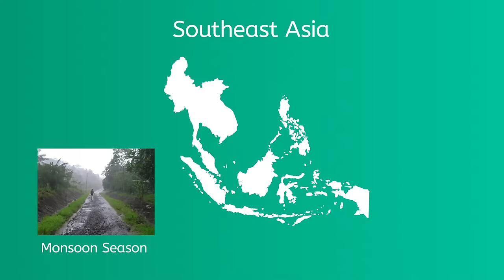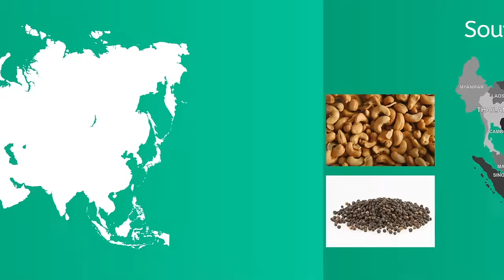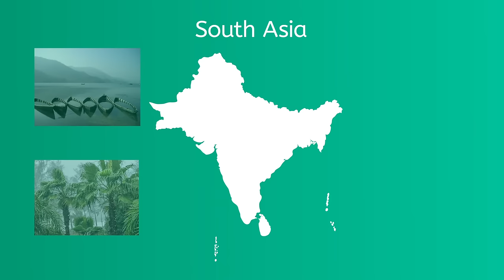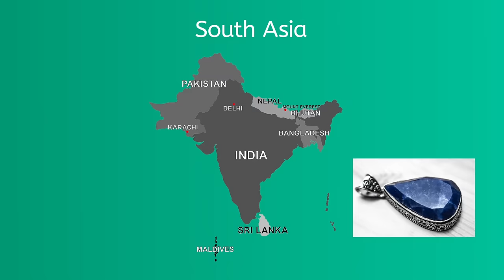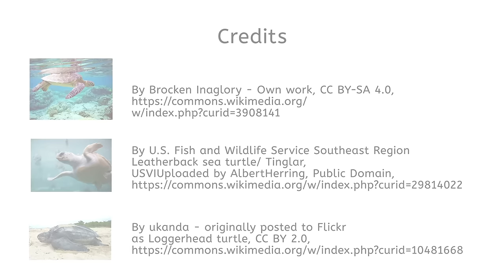Geography of Asia Made Easy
Learn some amazing facts about the countries in Asia.